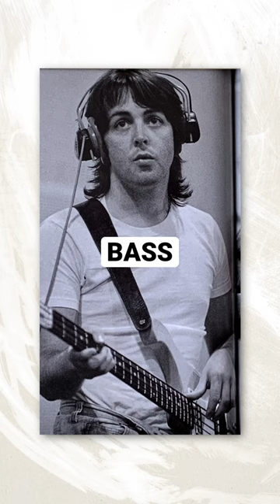How the Beatles recorded “Come Together” 🤯